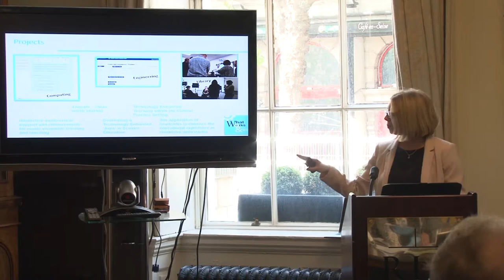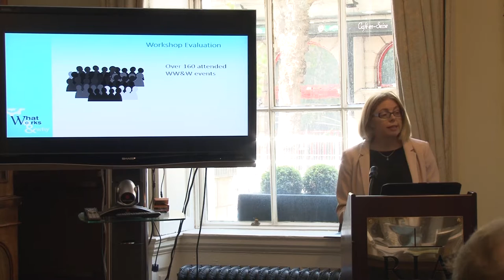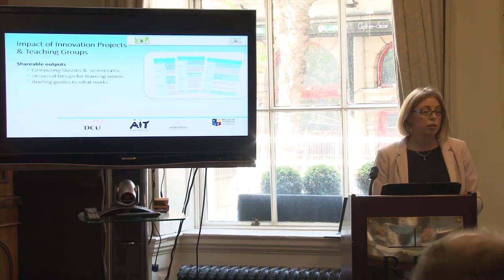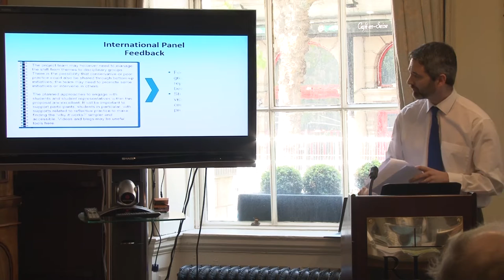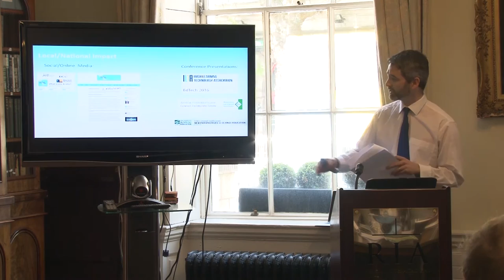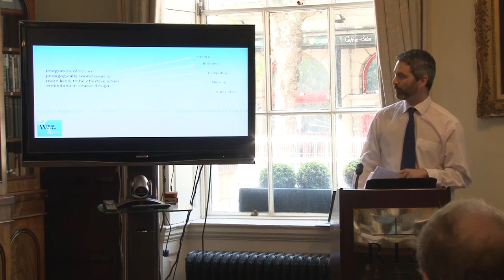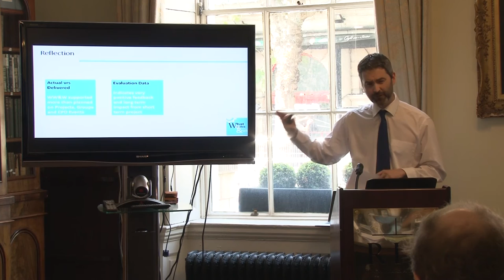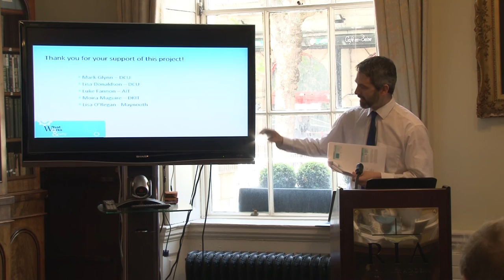Technology Enhanced Learning: What works and why? - Presentation June 2016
The annual review of the Teaching & Learning Enhancement Fund 2015 projects took place on June 8th and 9th 2016.The review was facilitated by the international review panel.

“Technology-enhanced Learning (TEL) Week” aims to build digital literacy and engagement for
students and teachers by exploring the question: “What works and why?” The basic premise is there is no
‘one-size-fits-all’ approach to the effective use of new digital technologies for teaching and learning. The answer to this question needs to be found through critical reflection and rich professional dialogue grounded within institutional contexts and discipline specific practices. The proposal is anchored in a recent Australian study, which explores the gap between the rhetoric and realities of technology-enhanced learning (Henderson, Selwyn & Aston, 2015). This study highlights the need to problematize claims about the potential of technology-enhanced learning to more fully engage a wider range of stakeholders in capacity development.
Our TEL Week will have a strong focus on the discipline specific contexts in which teaching and learning takes place, with a common goal of helping to promote better outcomes for learners. The professional learning will be designed around a partnership model which engages a range of stakeholders in order to harvest and broker what we know works and why through a variety of events.
To enhance the long-term impact of the TEL Week this initiative includes the launch of a Mentoring Circles initiative to build stronger communities of practice across our cluster and within disciplines. Specific deliverables associated with this proposal include:
• A minimum of 20 separate development events
Launch of a minimum of eight peer mentoring circles
• Establishment of a minimum of 10 TEL Innovation Projects
• A staff survey of “what works and why” in practice
• A student produced video wall of “what works and why” in practice
In summary, this proposal focuses on impactful professional development for staff through a range of events which are linked by a common overarching question.